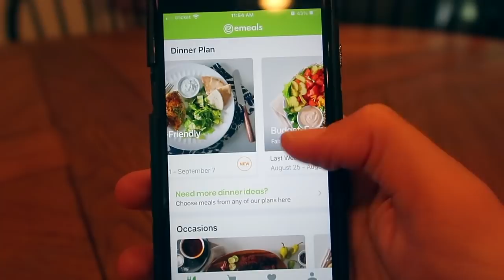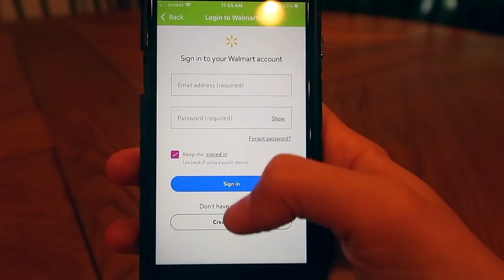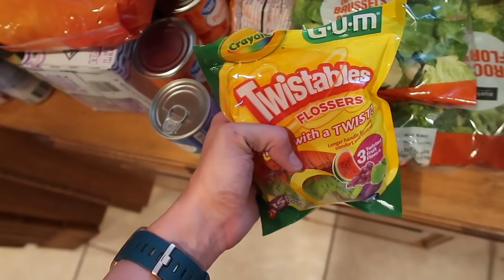EASY MEAL PLANNING FOR THE WEEK | WEEKLY GROCERY HAUL FAMILY OF 5 , MEAL PREP, CLEANING & ORGANIZING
Hey guys! I have lots going on in my life (especially in this video) and sometimes it can be overwhelming to plan and makes meals consistently. Emeals is a tool you can use to help you save time and energy meal planning every week.

Download the eMeals app & get it free for 14 days!

MY FAVORITE CANDLE
PLAYROOM RUG
MEAL PREP CONTAINERS
UNCLE CHRIS'

 MEAL PREP RECIPE
1 lb kielbasa sausage
2 russet potatoes
28 oz green beans
15 oz corn
-cut the potatoes into chunks, sausage into slices and drain the green beans and corn. Spray a 9x13 glass dish with non stick spray and layer the potatoes, sausage, green beans and then corn. season with salt and pepper and bake at 425 for 45 minutes.

the simplified saver ,saving money, budget friendly meals, minimal ingredient meals, meals for working moms, meals for frugal families, pantry staple meals, clean with me 2021, organize with me, grocery haul family of 5, weekly grocery haul on a budget, easy and healthy meal prep with me, meal prep with me weight loss, grocery haul on a budget, deep clean with me 2021, working mom cleaning routine, weekend reset routines, meal planning for the week, meal planning for families